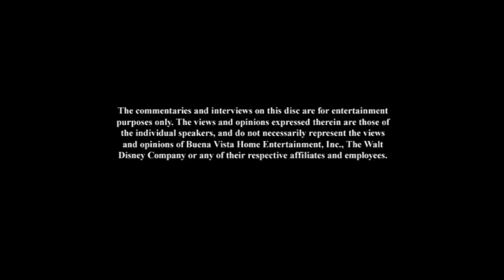Opening to Beverly Hills Chihuahua 2 UK DVD (2011)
Here is the opening to the 2011 UK DVD of Beverly Hills Chihuahua 2.

1. Language Selection
2. Disney logo
3. Disney's Fast Play logo
4. Disney Blu-ray Promo
5. Bambi: Diamond Edition Trailer
6. Cars 2 Teaser Trailer
7. The Incredibles on Blu-ray Trailer
8. Spooky Buddies Trailer
9. All Films and Promotions May Not Be Available in All Territories
10. Buena Vista DVD Warning Screen
11. Disney DVD logo
12. Walt Disney Pictures 2006 logo